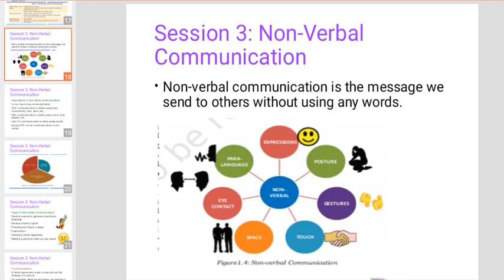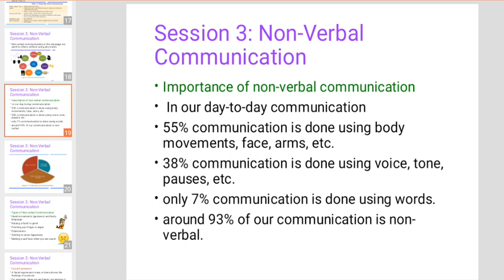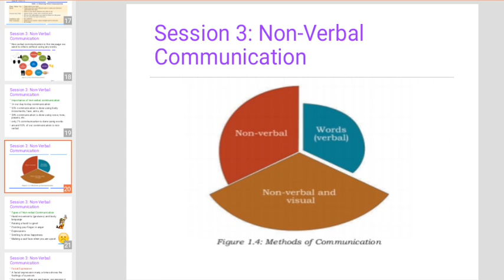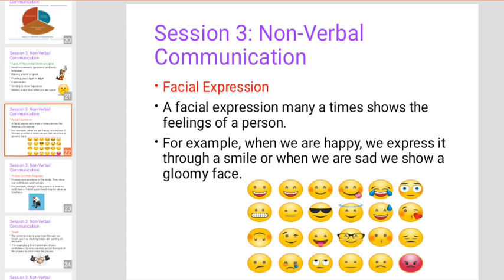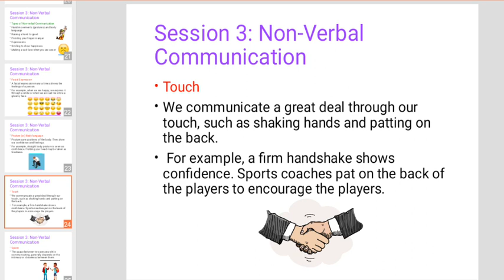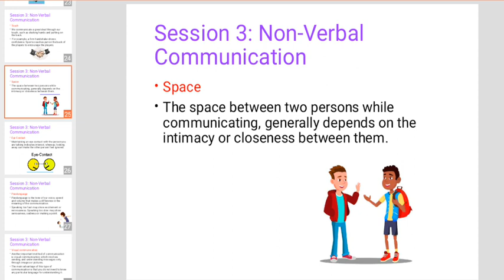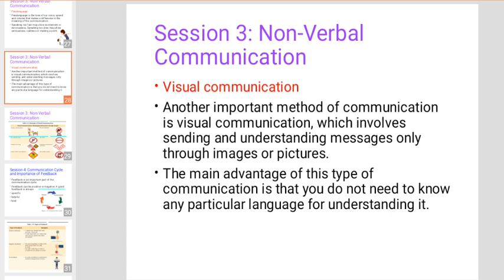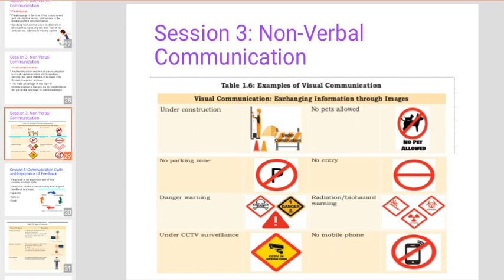CBSE CLASS 10 IT | NON VERBAL COMMUNICATION | COMMUNICATION SKILLS-II (PART 3)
students will learn about non verbal communication